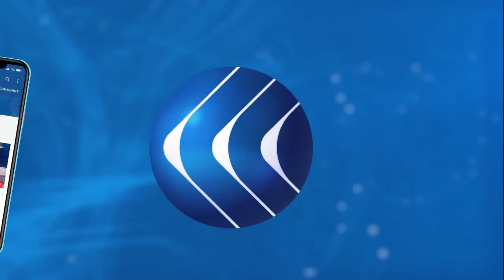اليوم.. انعقاد المؤتمر الدولي الثاني لدعم لبنان بدعوة من ماكرون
أعلنت فرنسا أنه لن يتم تقديم أي دعم مالي دولي للبنان حتى تشكيل الحكومة اللبنانية. وحذرت الرئاسة الفرنسية من أن التدقيق في حسابات مصرف لبنان المركزي أصبح أكثر إلحاحا من أي وقت مضى. جاء هذا قبل ساعات من انعقاد مؤتمر عبر الفيديو تنظمه باريس؛ لتقييم الوضع الإنساني في لبنان.

المزيد من التفاصيل يتحدث  من باريس بلقيس النحاس مراسلة الغد عبر النشرة الإخبارية